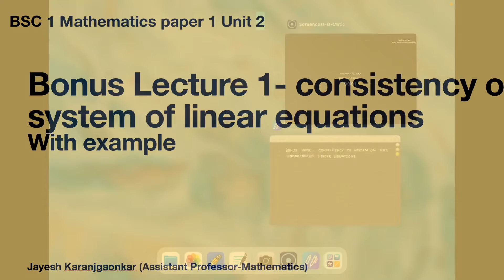Bonus Lecture - BSC I - Consistency of system of Non homogeneous Linear Equations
Bonus lecture - I
Best for revision of topics previously taught..
This lecture we are revising the concept on condition of conditions for consistency of system of non homogeneous linear equations.
Also the method is explained by an important example from previous year’s question paper.